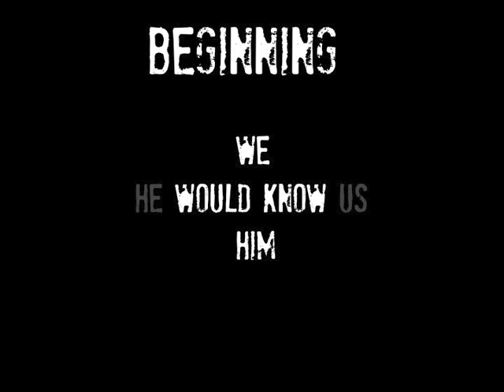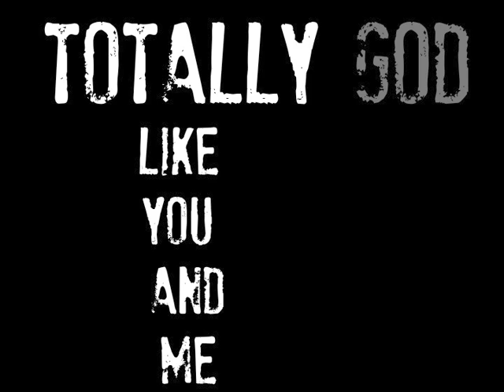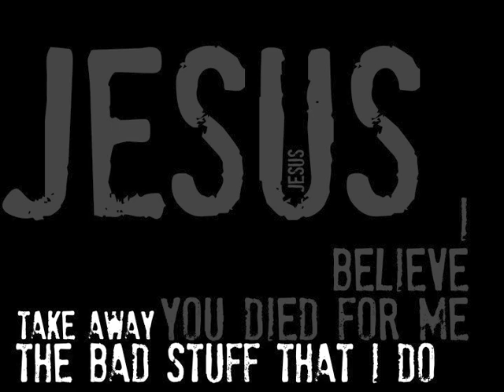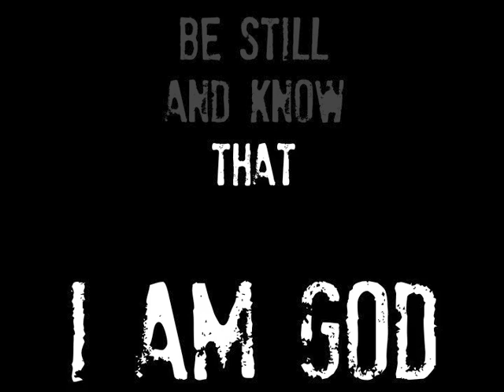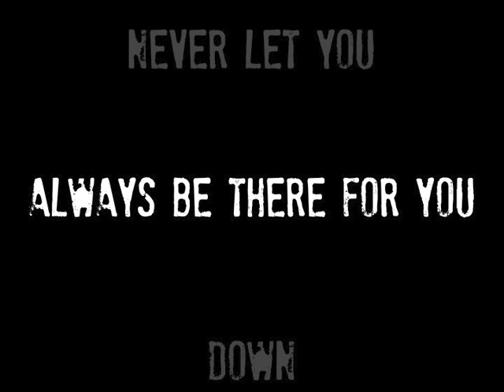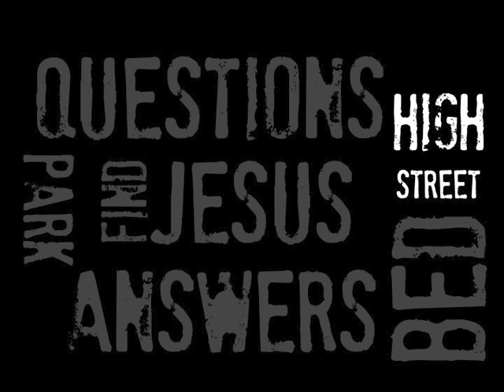Jesus - what's that all about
What is Jesus all about